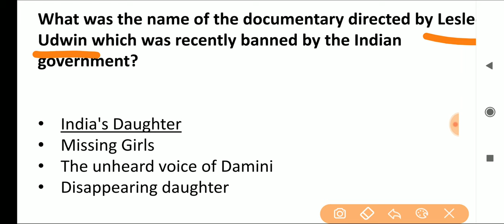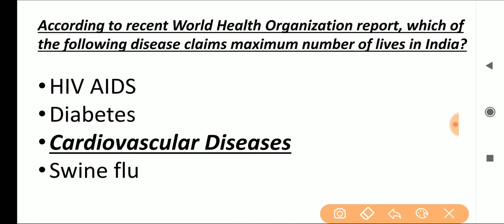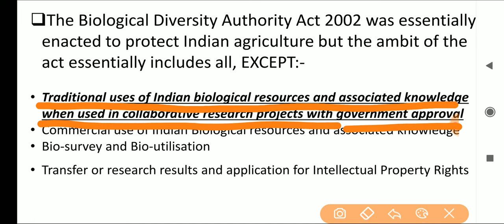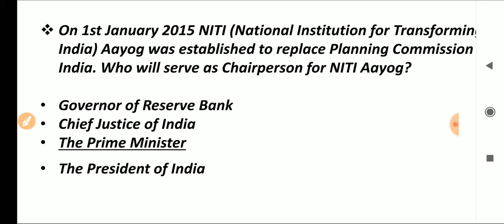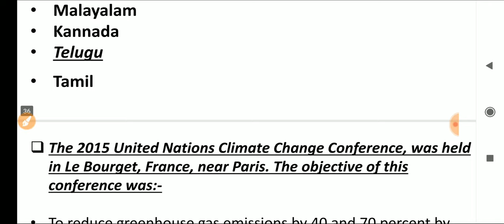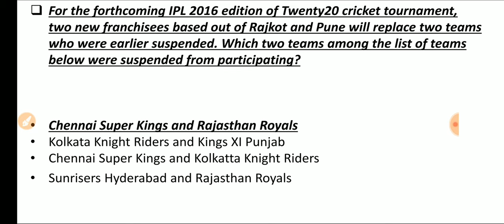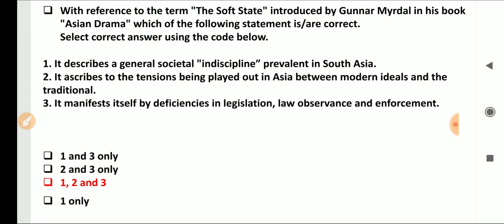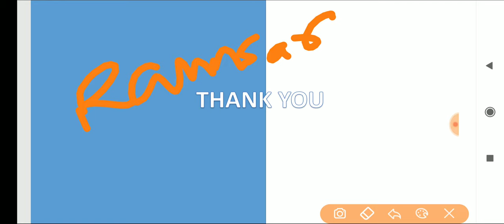TISSNET 2016 | PREVIOUS YEAR PAPER SOLUTION| GK SECTION | DETAILED EXPLANATIONS WITH NOTES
Hey there
Here is the complete GK solution for TISSNET ORIGINAL QUESTION PAPER 2016 along with many explanations and strategies for studying thrown in.

We hope this video helps out all the serious TISSNET aspirants out there to get a feel of what is being asked in the exam and judge the possibility of what to read and how to prepare by analyzing previous year papers.

and the pdf for this ppt link is here.